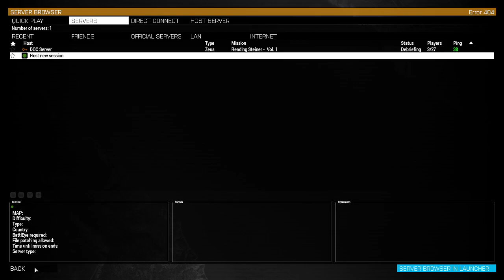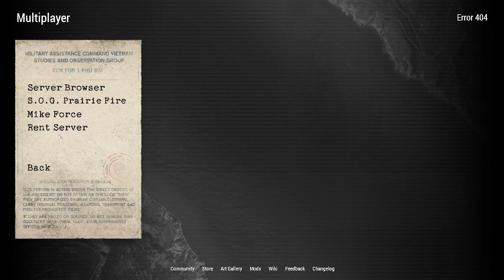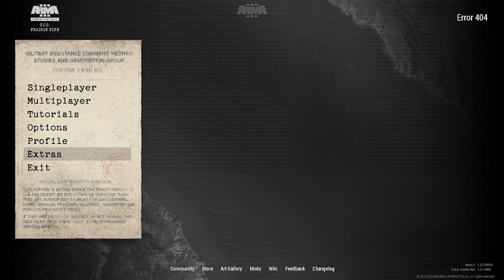Avery's Discord Community Ops-Reading Steiner - Vol. 1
We time travel back to get lost in Vietnam. Squad lead has a migraine and VC eyeball limiting phazers hurt us. Hilarity Ensues.